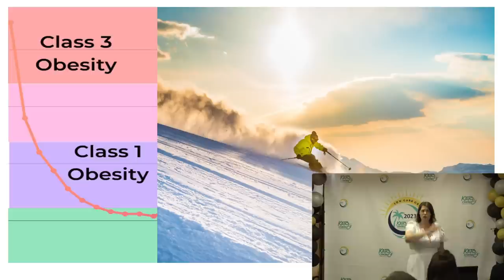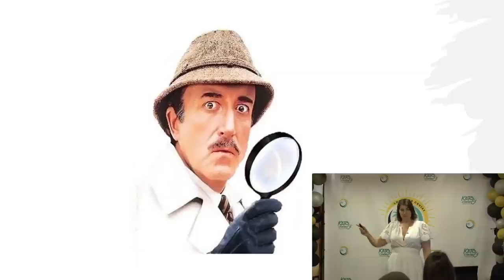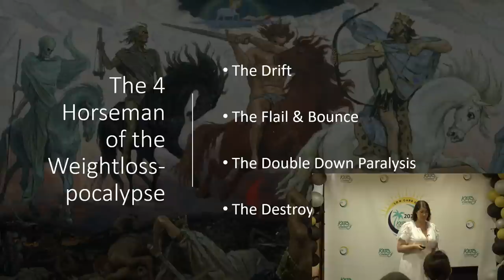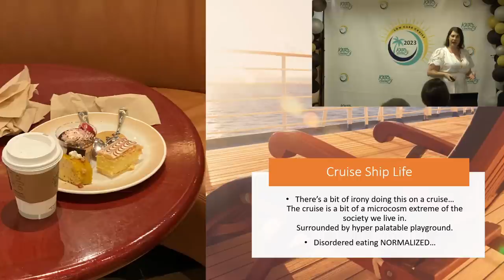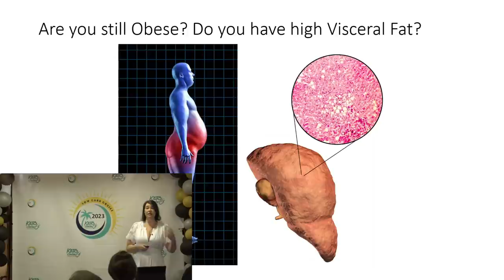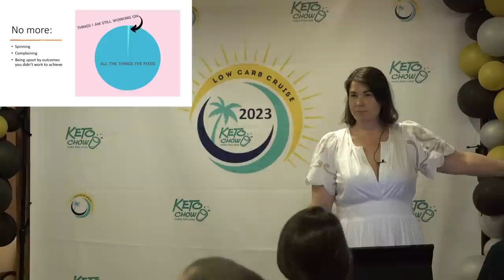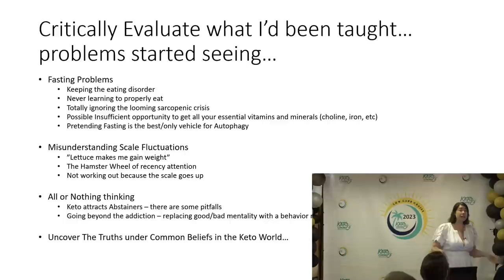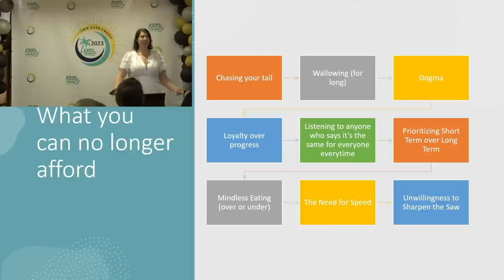Kim Howerton: Fixing Fat Loss - End the Stall & Regain Cycle | Low Carb Cruise 2023 - 16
We have 30+ flavors for you to try, along with supplements to help you avoid the keto flu and a dairy-free protein alternative like our egg white protein powder.

Try Keto Chow: ketochow.xyz/collections/keto-chow